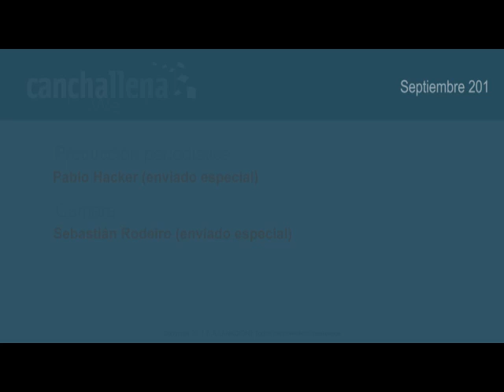La emoción de Figallo